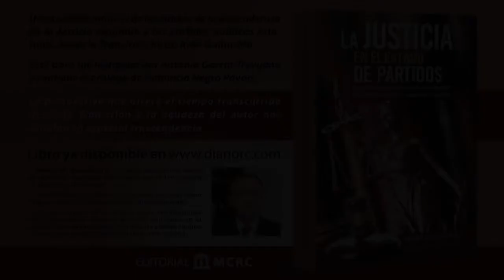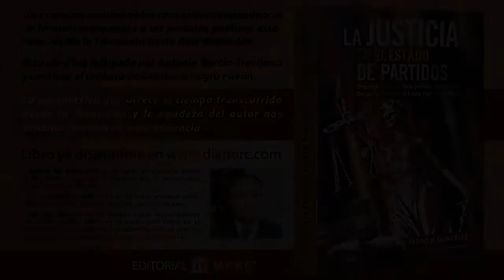Responsabilidad política y responsabilidad penal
Pedro Manuel González, autor del libro «La Justicia en el Estado de partidos», en el capítulo nº 79 de «La lucha por el derecho», nos habla de la imposibilidad de discernir entre responsabilidad política y responsabilidad penal cuando no hay separación de poderes ni independencia judicial.